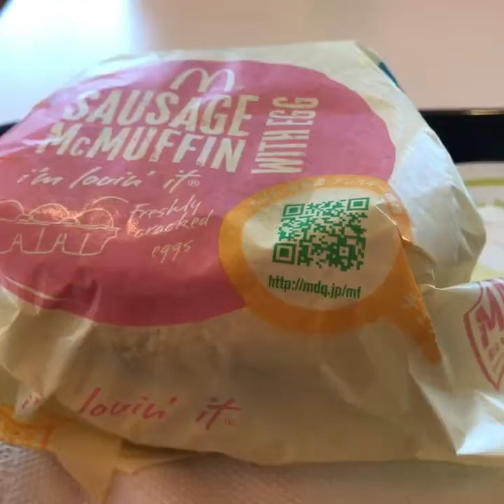マクドナルド